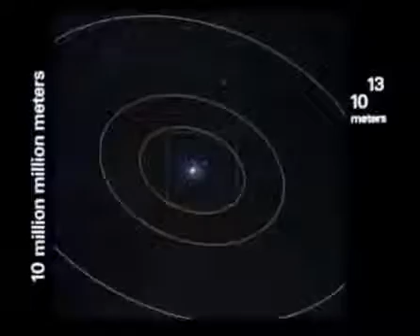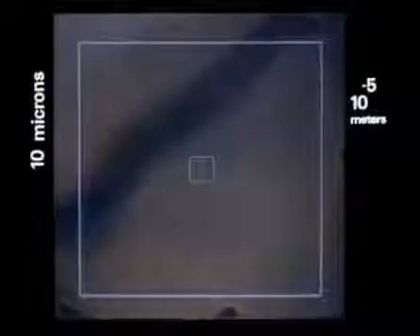100 million light year .Universe main manab ka stan part -2.